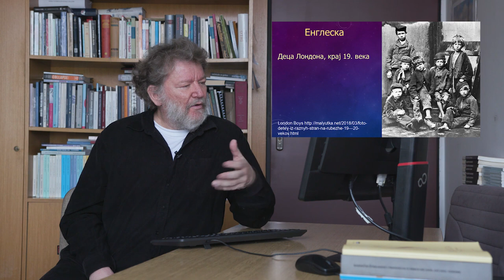Profesor Antonić o srpskom seljaku (tizer)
"U toj zemlji seljaka nema nijednog milionera - čak ni u dinarima, ali se sa druge strane ne mogu videti obeležja civilizacije kao što su glad, rite i beskućnici. U Srbiji je ostvaren ideal najvećeg dobra za najveći broj ljudi. Ono malo što želi srpski seljak može sebi da priušti bez ikakvih problema"

U novoj lekciji naše Akademije političke filozofije, profesor Slobodan Antonić pojašnjava socio istorijske karakteristike i kontekst nastanka moderne Srbije.